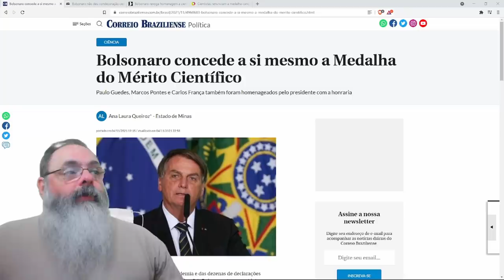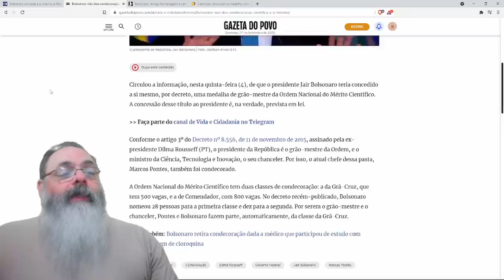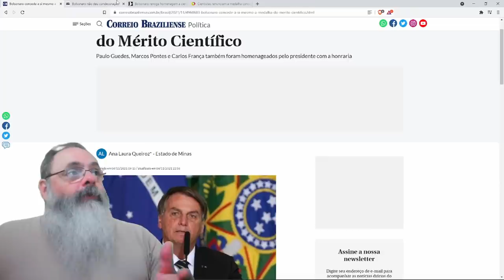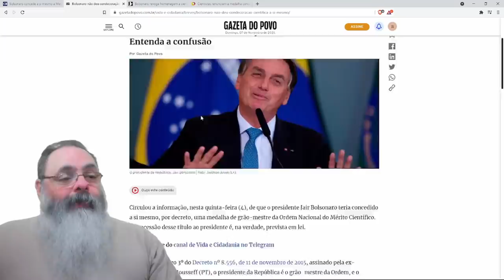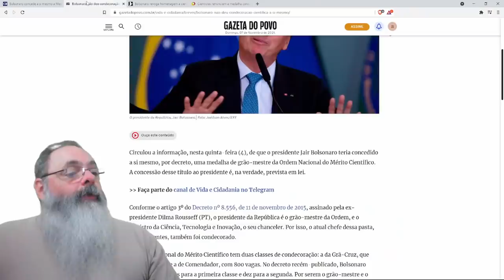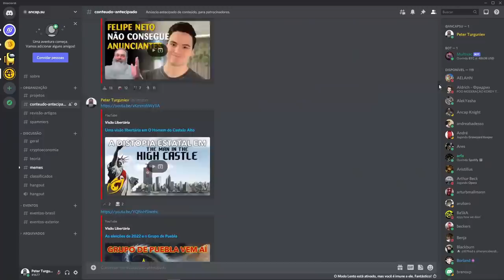"Medalha" é das melhores coisas feitas pelo governo, porque todo o resto atrapalha mais